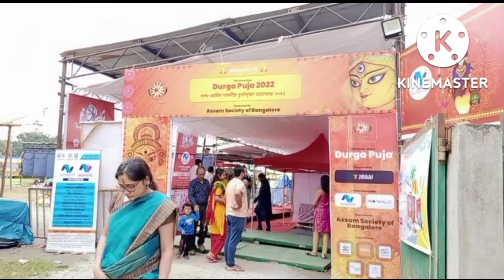Durga Puja Day3/Durga Maa, Lakshmi Maa and Saraswati Maa Wearing Assam Silk@Aaranshmammavlog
Durga Puja Day3/Durga Maa, Lakshmi Maa and Saraswati Maa  Wearing Assam Silk‎@Aaransh Mamma's vlog